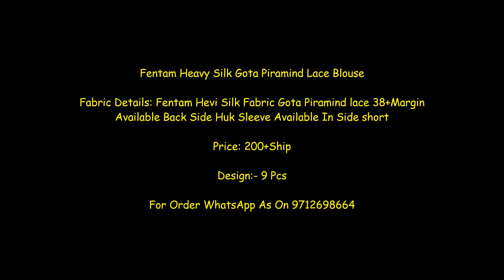Fentam Heavy Silk Gota Piramind Lace Blouse manufacturer || Latest Design Of ready to wear Blouse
Fentam Heavy Silk Gota Piramind Lace Blouse

Fabric Details: Fentam Hevi Silk Fabric Gota Piramind lace 38+Margin Available Back Side Huk Sleeve Available In Side short

Price: 200+Ship

readymade blouse,
readymade blouse online,
designer blouse online,
readymade bridal blouses online,
readymade blouse near me,
readymade blouse shop near me,
stretchable blouse,
readymade blouse wholesale,
readymade designer blouse,
online blouse,
readymade blouse below 300,
blouse online shopping,
saree with readymade blouse,
readymade blouse design,
amazon readymade blouse,
saree blouse online
naidu hall readymade blouses online
ready blouse
readymade blouse for silk saree
ready to wear saree with heavy blouse
readymade saree blouses online
meesho readymade blouse
saree with stitched blouse
designer saree blouses online
readymade blouses jabong
black readymade blouse
readymade blouse under 200
redimet blouse
amazon blouse readymade
readymade blouse under 300
readymade blouse online shopping
readymade cotton blouse
padded blouse online
readymade golden blouse
readymade saree blouses stretchable
aari work blouse online shopping
ready blouse online
pink readymade blouse
readymade blouse below 500
myntra readymade blouse
ready to wear blouse
readymade lehenga blouse
buy readymade kalamkari blouses online
readymade cotton blouse online
stretchable blouse for saree
rediment blauj
readymade fancy blouse
readymade silk blouse
buy readymade blouse online
rediment blouse